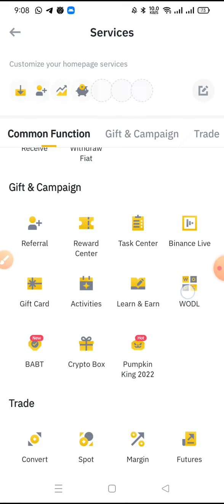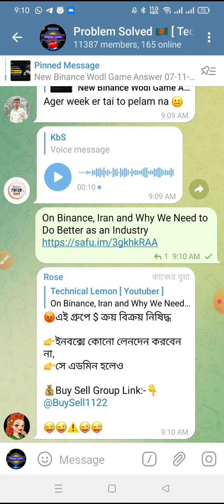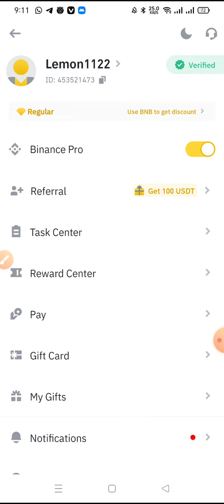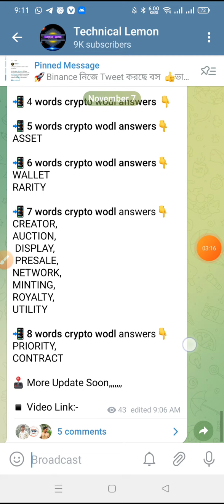Binance Wodl Game Answer 07-11-2022 👉 13-11-2022 Weekly Theme :- NFT | Today Wodl Game Answer